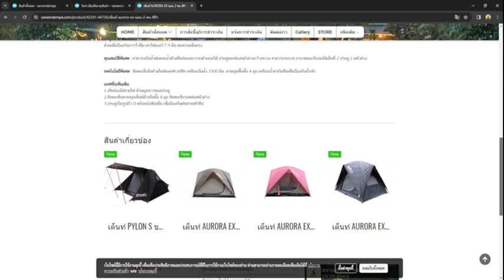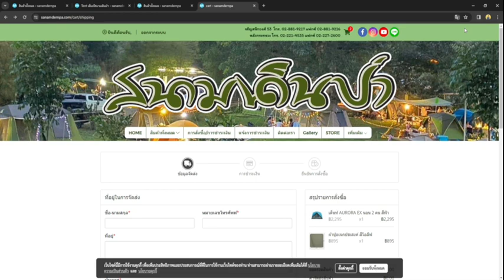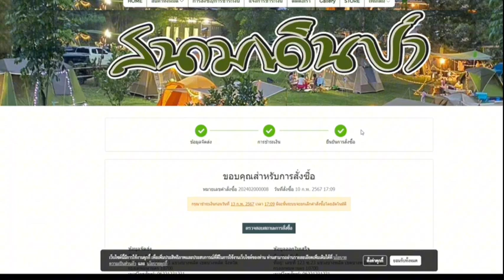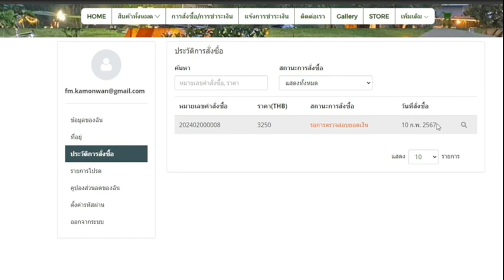วิธีการสั่งซื้อและจ่ายเงินในเว็บไซต์สนามเดินป่า ง่ายเหมือนปอกกล้วย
เว็บไซต์สนามเดินป่า

สั่งซื้อและจ่ายเงินได้ในเว็บไซต์เดียว
สามารถเลือกดูสินค้าและรายละเอียดได้ทุกรุ่น
ระวังมิจฉาชีพหลอกให้โอนเงิน ของจริงต้องเข้าบริษัทเท่านั้น !

จัดจำหน่ายโดย
บริษัท สนามเดินป่า จำกัด 48,50,52 ซอยจรัญสนิทวงศ์ 53 ถนนจรัญสนิทวงศ์ แขวงบางบำหรุ เขตบางพลัด กรุงเทพ 10700